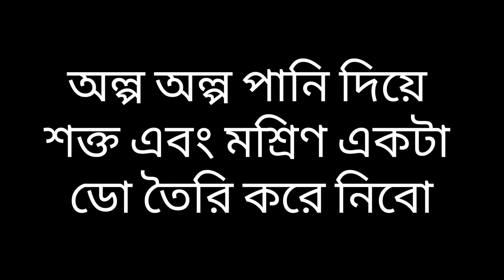ফুসকা তৈরির সহজ রেসিপি। Perfect Fucka Recipe.Bangladeshi Fuska.মজাদার পারফেক্ট ফুসকা রেসিপি।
I always try to show easiest way of cooking

দোকানের ফুসকার মতো মুচমুচে ফুসকা তৈরির সহজ রেসিপি। Perfect Fuska Recipe